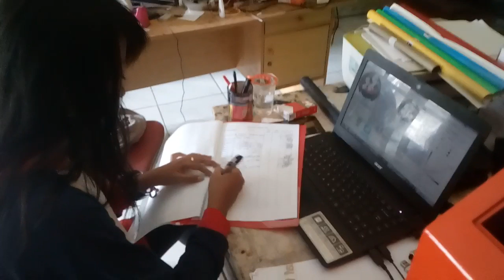SMB staf firena merekap data sablon pemirsa hahahaha